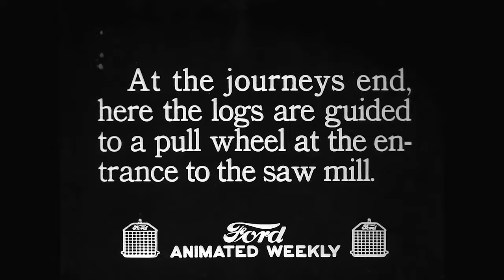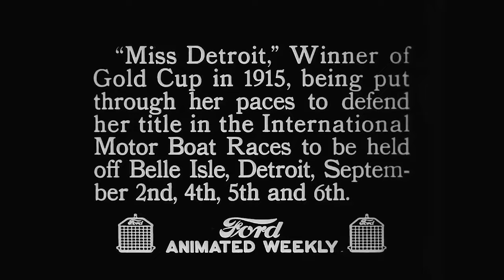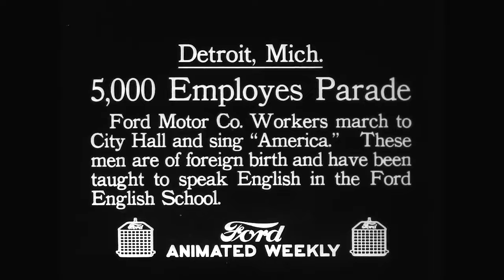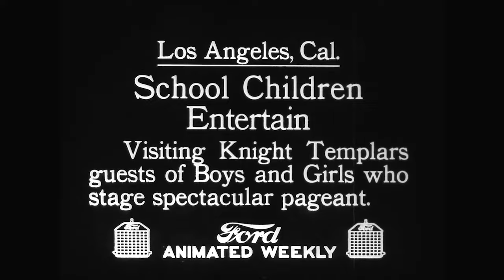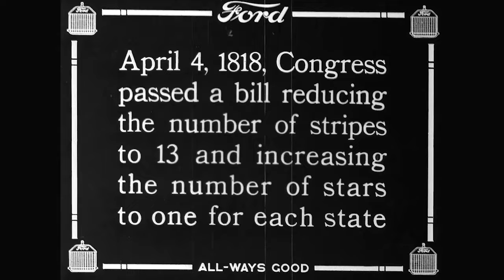Ford Animated Weekly 1916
Sponsor/Production Co.: Ford Motor Co. Transfer Note: Scanned at 24 frames per second from a 35mm print held by the Library of Congress. Running Time: 10 minutes (silent, no music).

Series of some 20 episodes, some with animation, illustrating news events and Ford-related subjects. This episode shows Buffalo Bill and the 101 Ranch Wild West Show, a celebration of the opening of the Ford Assembly Plant in Oklahoma City, a patriotic parade by Ford employees in Detroit, and President Woodrow Wilson attending a memorial service for Yuan Shikai, president of the Republic of China.

Note: Film World and A-V News reported that the series was distributed for virtually no fee to 2,000 theaters and played to a reported 4 million U.S. viewers weekly. Also shown in Hawaii, South America, Europe, and Australia.

Resources
“Ford Film Collection Documents Americana,” Film World and A-V News 20 (Jan. 1964): 8–10; Mayfield Bray, Guide to the Ford Film Collection in the National Archives (Washington, DC: National Archives and Records Service, 1970), 5–6.